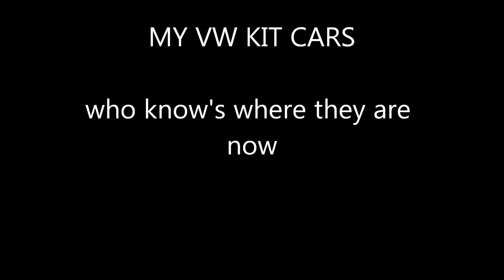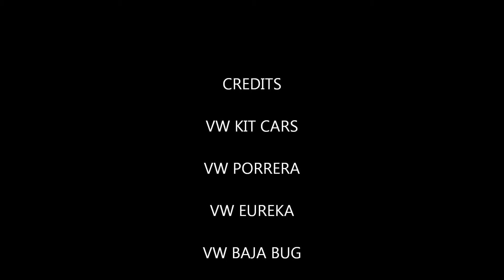VW kit car Porrera Eureka Baja Bug rag top semi convertible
Some kit cars that i had which i wouldn't know where they are now but since they are rare to see on the road these days you might enjoy the pictures or get some idea's for your one. Cheers.